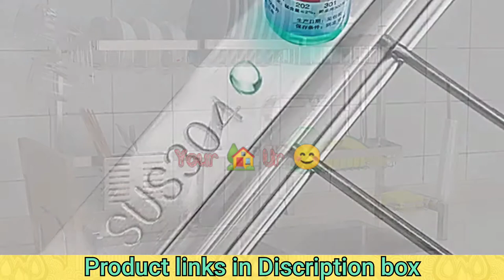Home Utility - Amazon best kitchen Products - laptop table/Soap Dispenser - Kitchen organizer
All the products shown here are easily available at amazon , flipcart, alibaba n even in other sites n local markets Link of some  similar products at Amazon here 👇👇

  Some Amazon link to view and buy the products -👇👇

👉Adjustable Laptop Table for Bed Sofa

👉Premium Lap Desk Cushion Laptop Desk

👉Shoe Rack

👉Wall mounted Kitchen corner

👉Rack Over Sink Dish Drainer

👉Hanger for hanging mug and cups

👉Soap Dispenser

👉Tissue paper Holder

👉Soap holder